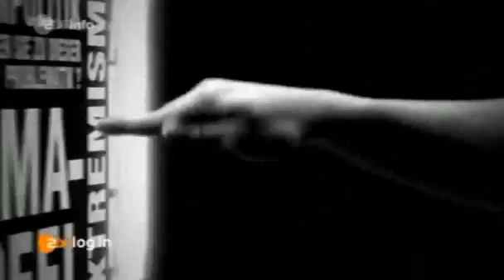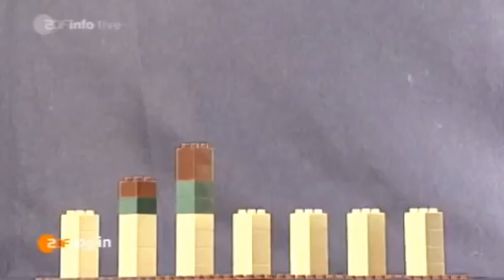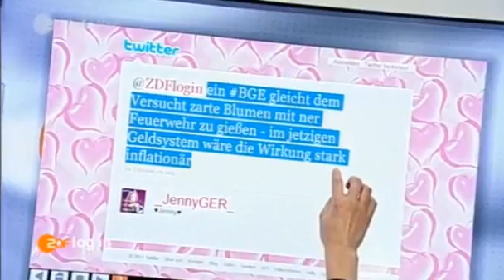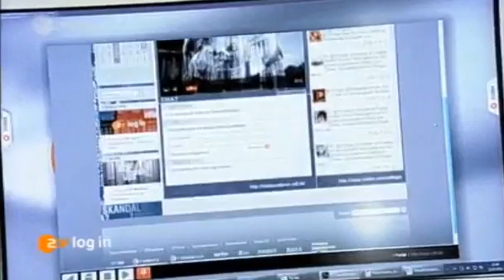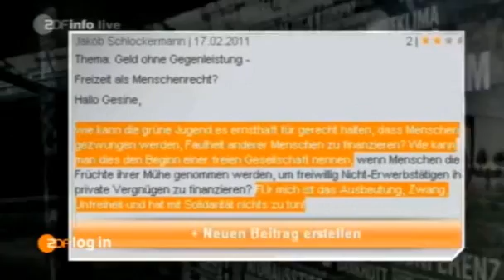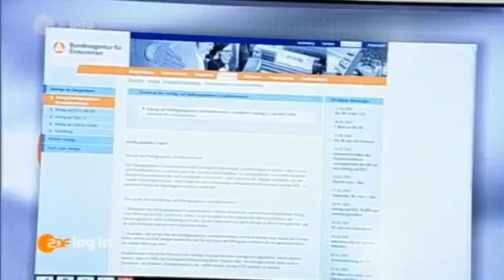ZDF log in │Grundeinkommen 1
1 von 4 _

Moderatoren = Wolf-Christian Ulrich und Milena Bonse
Gast = Gesine Agena, Bundessprecherin der grünen Jugend

Hier gibt es eine Intelligenzbestie, die einige Kommentare zu diesem Video hinterlassen hat. Einer davon ist der Folgende:

Zitat: "@halo2pc
Die Grundversorgung
in unserem Staat ist nicht's gottgegebens, sondern das Werk vieler, körperlich schwer arbeitender Menschen. Diese
Leute machen diese Jobs nicht weil sie ihnen Spaß machen, sondern weil sie sich zum Wohle Aller, für ihren Lohn
"krumm legen" MÜSSEN!

Aber egal, das is' noch nich' mal das Hauptproblem. Würden alle Bürger ein BGE erhalten, müssten die Notenbanken logischerweise mehr Geld in Umlauf bringen."

Aua, soviel Dummheit tut schon etwas weh.